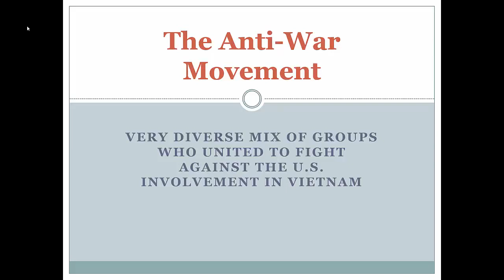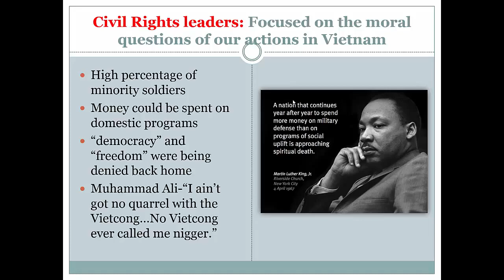Anit War Movement Civil Rights Leaders